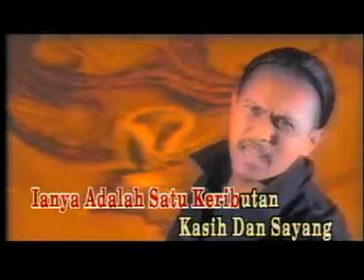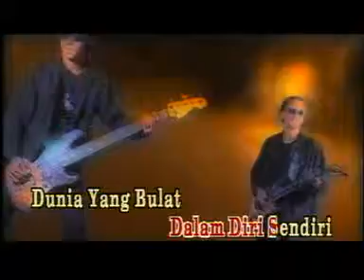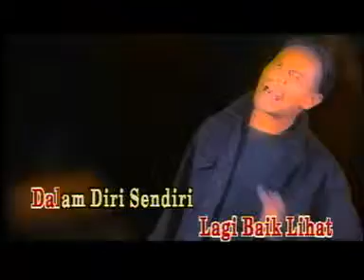DUNIA 4 SEGI xpdc (Karaoke/HIFI Dual audio)